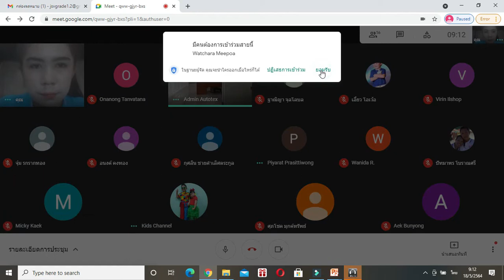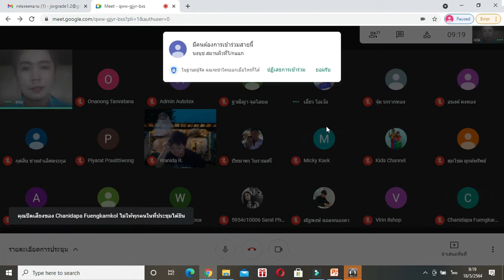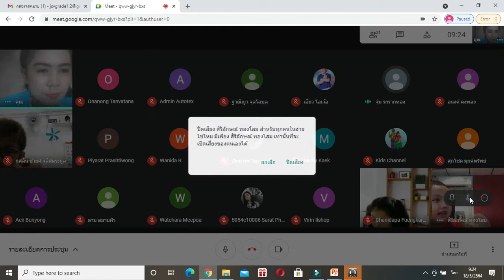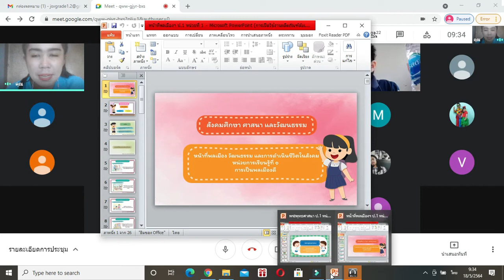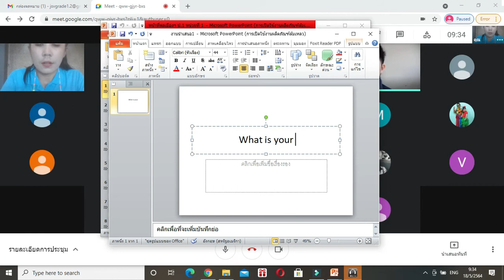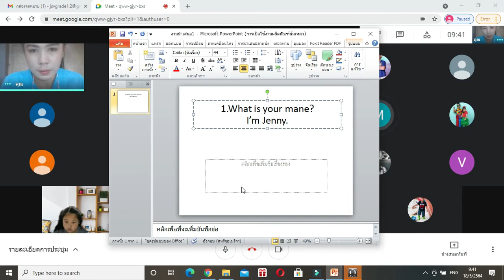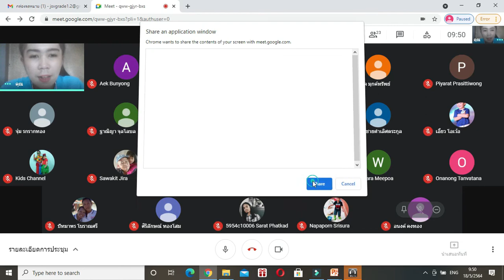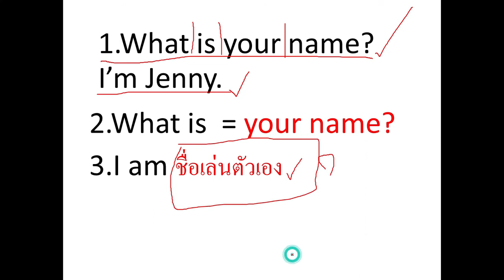💚💙💗 ภาษาอังกฤษ 1 Google Meet : Learn @Home Project l การเรียนการสอนชั้นประถมศึกษาปีที่ 1